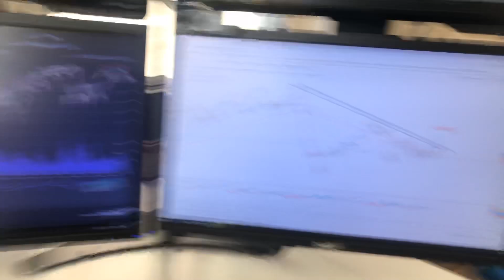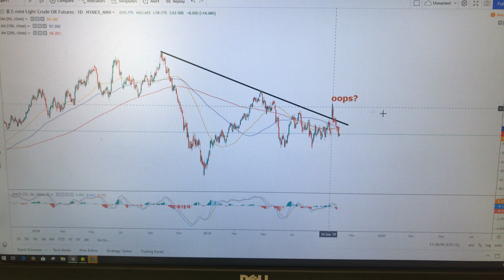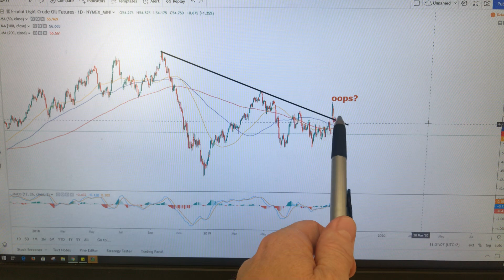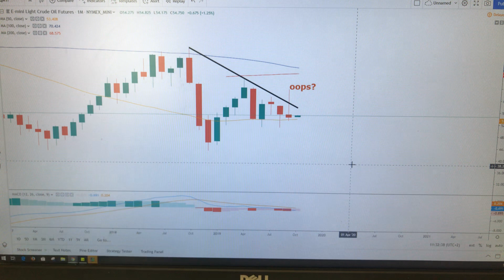What is oil telling us about economic strength?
The oil spike from mid September has fully reversed lower...what does that tell us about global economic strength and the path of least resistance for oil prices and thus many energy stocks? Watch the video now.